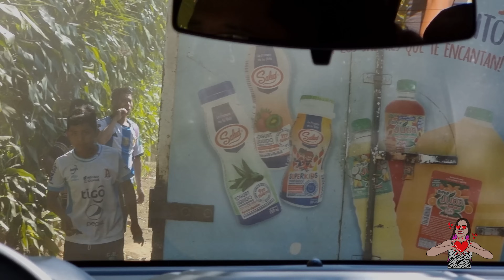Lo Que Nadie Habla De La Vida De Campo * LLevamos Felicidad En Navidad A Todos Los Niños*